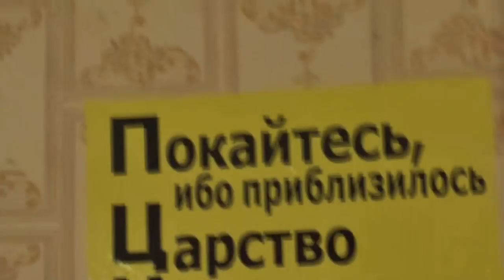Перед обедом заметки: Кто не хочет трудиться, тот и не ешь. 2Фес.3:10